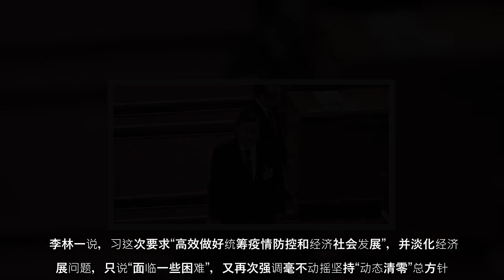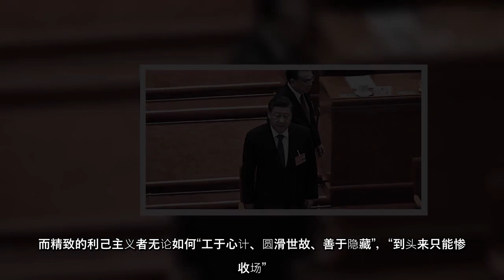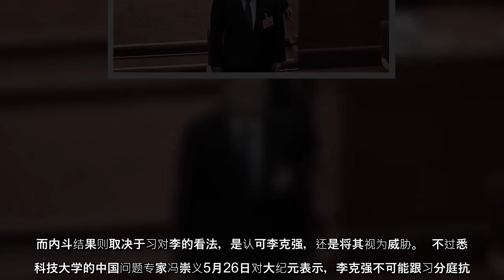中共坚持“清零”防疫政策之下，经济下滑，失业率上升，有关习近平和李克强不和的猜测四起。习近平日前在四川考察时再次强调毫不动摇坚持“动态清零”，并称经济只是有“一些困难”。分析认为，习李看起来确实在较劲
中共坚持“清零”防疫政策之下，经济下滑，失业率上升，有关习近平和李克强不和的猜测四起。习近平日前在四川考察时再次强调毫不动摇坚持“动态清零”，并称经济只是有“一些困难”。分析认为，习李看起来确实在较劲，习这次讲话算是回应有关习李斗的传闻，强调自己才是经济一把手。
中共坚持“清零”防疫政策之下，经济下滑，失业率上升，有关习近平和李克强不和的猜测四起习近平日前在四川考察时再次强调毫不动摇坚持“动态清零”，并称经济只是有“一些困难”分析认为，习李看起来确实在较劲，习这次讲话算是回应有关习李斗的传闻，强调自己才是经济一把手